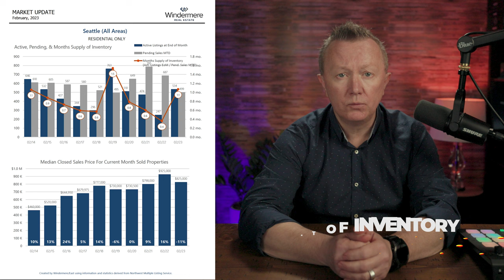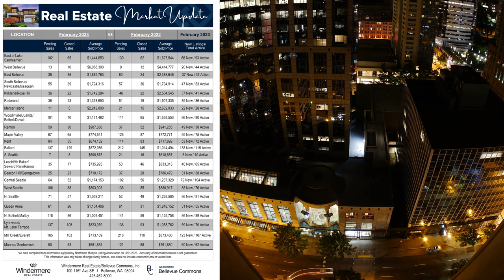Seattle Real Estate Market Update: Latest Trends and Analysis (March 2023)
The Seattle Real Estate Market in March 2023 is showing signs of increased activity and competition, particularly for well-prepared properties. Since the start of the year, available homes have been on the decline, leading to multiple offers becoming more common than not. This trend is being driven by a surge of buyers who are taking advantage of the pullback in pricing experienced in the 4th quarter of 2022.

The interest rates have remained steady at around 6% for the past 60-90 days, making it an excellent time for buyers to enter the market. Furthermore, with inflation falling, it is expected that the market will continue to improve, with the exception of availability. The demand for move-in ready homes is still high, and sellers must ensure their properties are up to par to get top dollar.

Overall, the Seattle Real Estate Market in March 2023 is a seller's market with increased competition and fewer available properties. However, buyers can still find attractive deals and low-interest rates, making it a great time to enter the market. It is advisable to be prepared with financing and has realistic expectations when making offers on homes.

Timecodes:
0:00- Intro
0:33- Mortgage interest rates today
1:00- Month supply of inventory in King County and Snohomish County
1:19- Seattle median closet sale price. Number of active, pending listings
1:29- Seattle Area: number of listings sold above, at, or below the list price and with the price changed
2:00- Seattle market absorption
2:36- As an example of a home sale in Seattle: 200 people show up at the Open House
3:10- Buying a Home in Today's Market: Advice for a Buyer's
3:38- Selling a Home in Today's Market: Advice for a Seller's
3:52- Closing